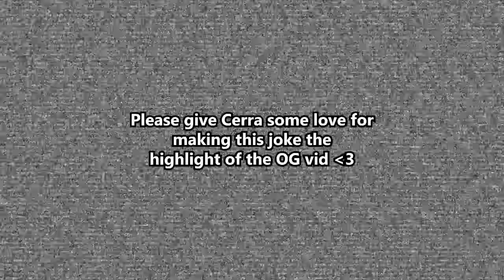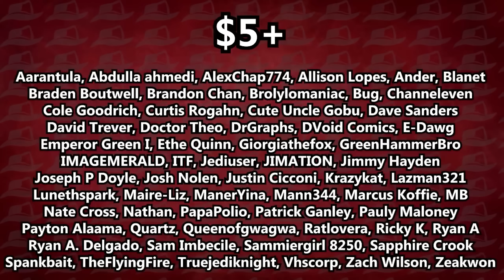Animated Atrocities 160 || Certifiable Super Sitter (Re-Edit)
Originally uploaded on May 31st, 2019. See pinned comment.